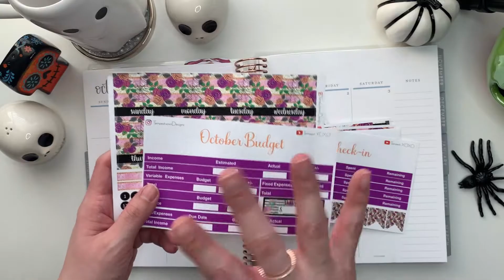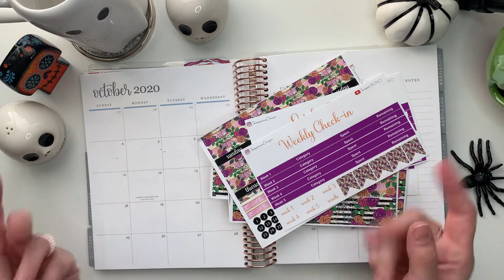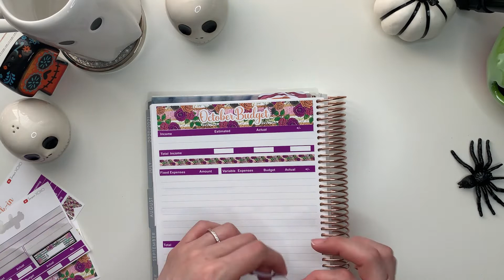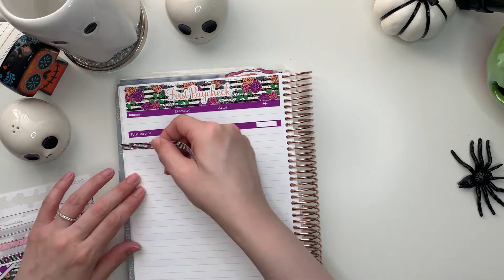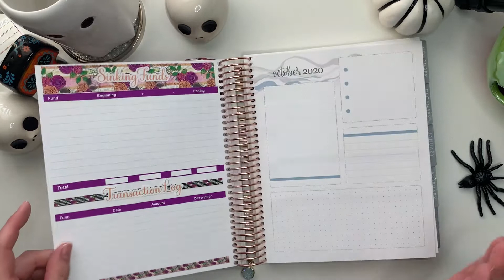OCTOBER MONTHLY BUDGET SETUP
Cash envelopes

Planner Instagram: Tempestxoxo_plans

My Camera

My Tripod

My Tweezers (similar)

My Hello Kitty Calculator

Black A6 Binder

Large Pink Cash Box

Love clothes? Visit SHEIN and shop all their cute clothes!

Your free stock is waiting for you! Join Robinhood and we'll both get a stock like Apple, Ford, or Facebook for free.